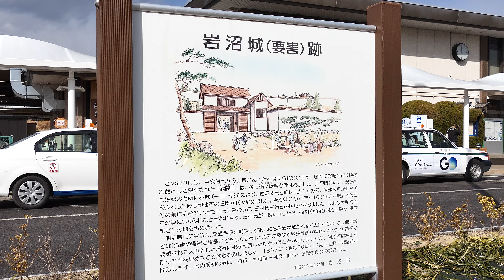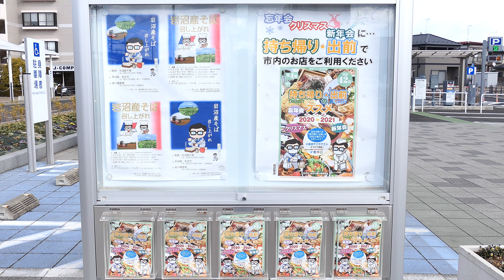11時59分で止まった岩沼駅の時計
11時59分で止まった状態が続いている、岩沼駅の時計です。
岩沼駅前広場の様子を撮影する合間に、何回か時計にカメラを向けましたが、時計が全く動いていませんでした。